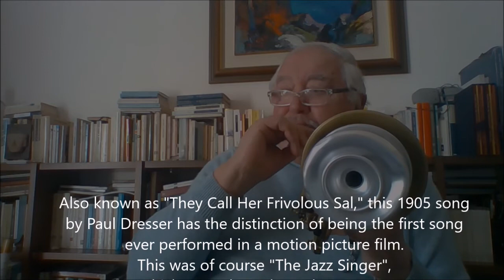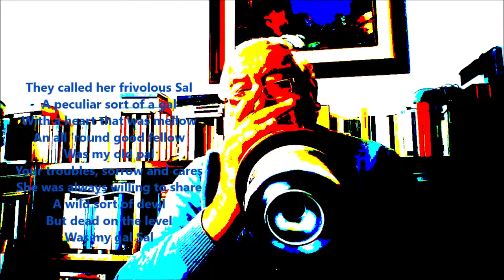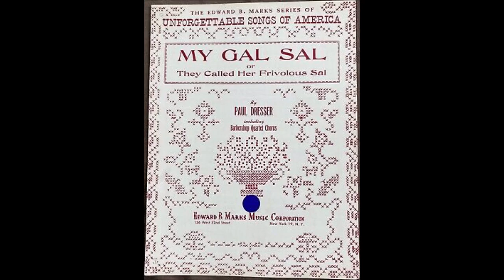MY GAL SAL , by G.R.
A classic Early Jazz tune.